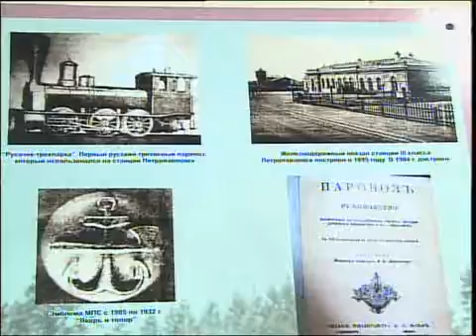каз Музей депо